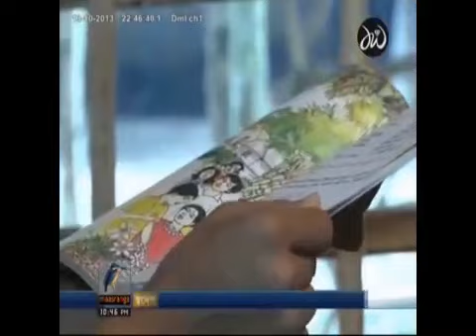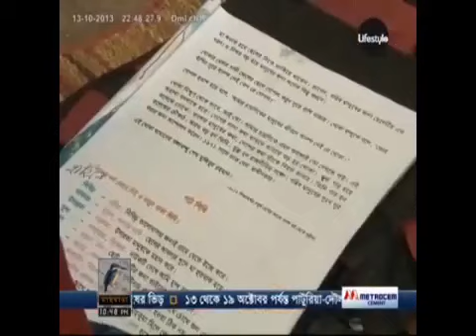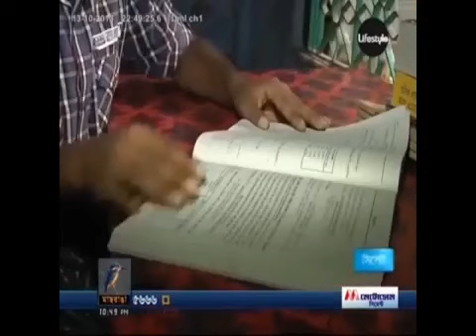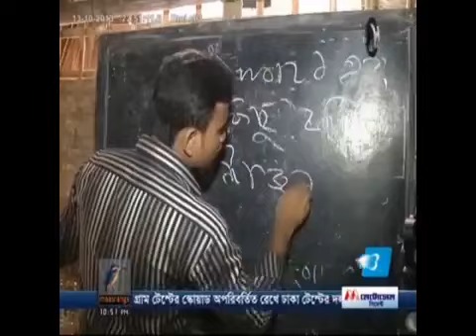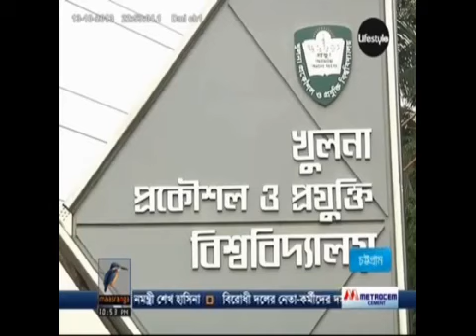EDS Bangladesh: EDS is reported by Masranga Tv (Md. Alamin)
EDS Bangladesh

Aim of this writing: To give information about EDS, to avoid confusion about EDS and to motivate others to take positive action.

I Dr. Hafizur Rahman, have been working for children's education since I was about 14 years old. In 2005 Md Alamin, Trine Lund and I have started an education program named EDS. EDS based on action learning (children make plan, take action and reflect on results) and volunteerism. EDS is for children and run by children. EDS dont receive economic help from others, its not a NGO.

Objectives:

1. To facilitate children/youths so that they can develop themselves as positive change agents through education

2. To develop feelings inside people so they can help each other to get/give education

3. To make safe class room, road and home for children and make learning interesting/fun

4. To make link between Norwegian students and EDS students (they can learn from each other)

5. To conduct research on education: improving education system

Why do I volunteer for EDS?

I have got a lot from Bangladesh and Norway, trying to back something to the society. Every children have right to get education. I know how hard for poor children to get education. I dont want to see that someone is suffering like me.

Results of EDS:

EDS has given education to 1000 children, more than 80 students are studying in different universities (many of them did not think to complete grade 8, many were child labor). One of my first student (was student of grade 8) has completed MBA and living in Australia for higher study.

We started with 20 students in 2005 (organized way). Now EDS has 300 students from grade 1-12. We have 50 volunteers from Khulna University of Engineering and Technology; and Khulna University; and many international volunteers.
National media: Prothom alo, Bangladesh Protidin, Kaler Kantha, BTV, Masranga tv; DBC news

International: UN Habitat; UN, New York; Norwegian news papers; NORAD; Introduksjonsprogram, Save the children (Redd Barna); UN Norge; Norwegian Refugee Council (NRC); Sund Folkehøyskole; PPU: HiOA; NMBU; Red Cross, Norge; Rotary club Norge; UNICEF, Norway; Pedagogikksenter, Oslo; British Council, Oslo; forskjellige ungdomsskole, videregående skole, voksenopplæring (ski, Skullerud); and Oslo peace center (Bondevik); Håkon- Crown Prince of Norway; internasjonale konferanser (NORAD, NRC, Partnership for change) etc.

How can you help us?

1. EDS don't focus on money, EDS focuses on inspiration, motivation, communication, and developing feeling (base of sustainable development) to do positive for the society.

If you motivate, inspire EDS children will be a great help. You may visit, talk, send letter or comments on their initiative in EDS fb page.

If you have question, please ask.